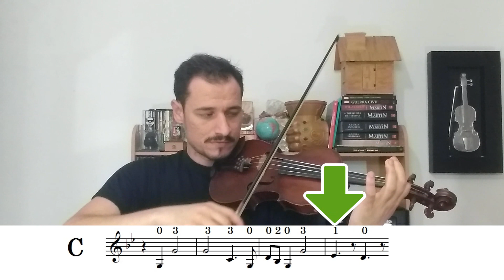Vingadores / Avengers How to Play On Violin - Como Tocar no Violino - I TUTORIAL 2/3 I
▶ CURSO DESTRAVE O VIOLINO - DO ZERO ATÉ SUAS 10 PRIMEIRAS MÚSICAS
TUTORIAL - Passo a passo como tocar a música Tema dos Vingadores no violino. Estude devagar e com calma.

► SE VOCÊ É INICIANTE OU QUER APRENDER A TOCAR